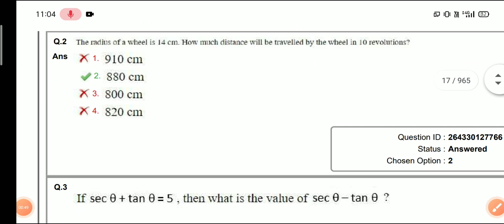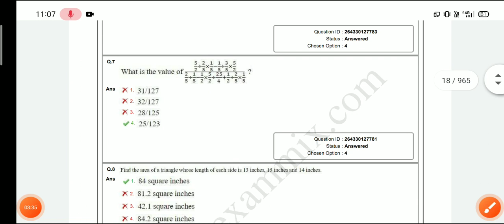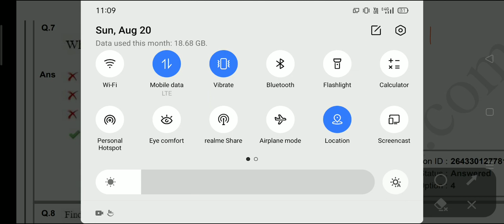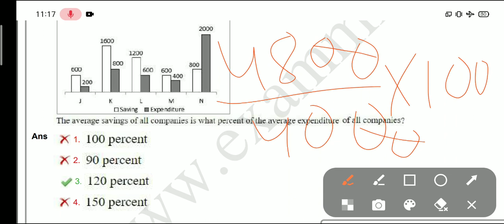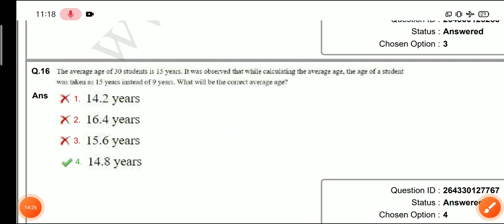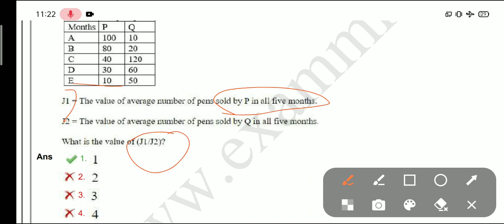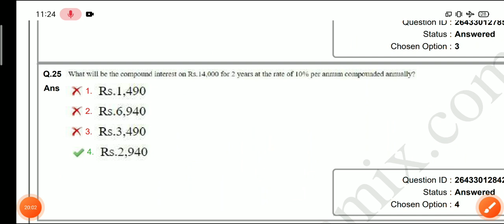SSC CHSL MATH SOLUTION || ANSWER KEY